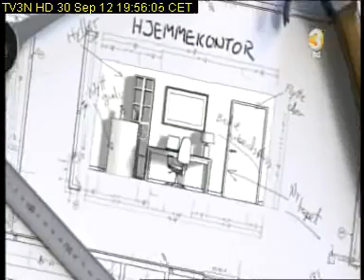TV3N HD 2012 09 30